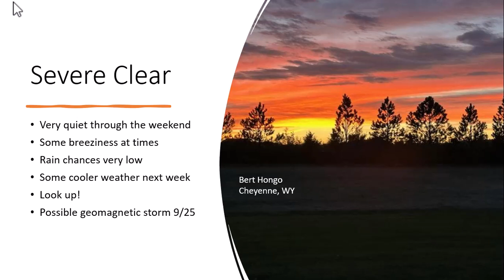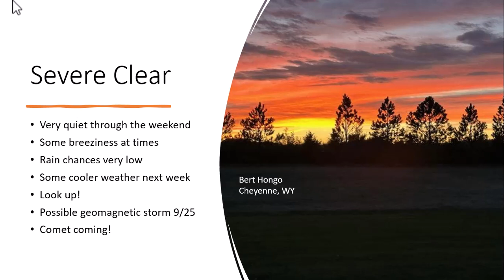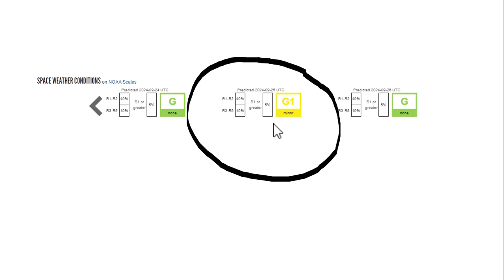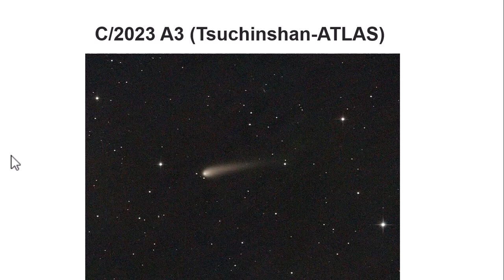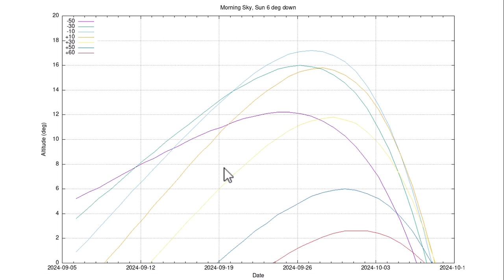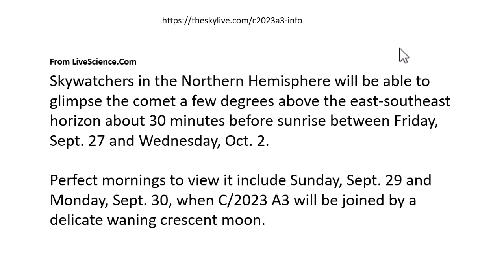9.24.2024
Boring weather, but space weather could be happening, auroras possible and a comet on the way!

DayWeather Journal for Kids